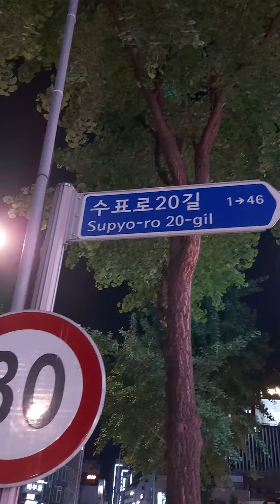Casejay:jaywalker. 사라져야 하는 18. Wagon on the road. 인도를 무상점유하며 위생 점검도 안받는 이젠 서민의 정취도 사라진 비싼 포장마차 아닐지?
These wagon opens nite on the road in Seoul. But I don't like this style pub. 한대 서민의 가벼운 주머니를 달래주며 하루의 피로를 씻어주던 길거리 포장마차. 그러나 지금도 그런가? 구청에서 노점 허가 받아서 한다지만 전체 다는 아닐거다. 위생점검 받을까? 카드는 자유로운가? 아무튼 사진 속에 오물을 빗물 수로에 아무렇지 않게 버리는 오염 불김증. 할려면 국민 건강과 합법적 합리적 법 테두리에서 제대로 하길 바래본다..소비자가 먼저 이런 포차에서 소비하지 않으며 개선을 요구해야 바뀔것이다.